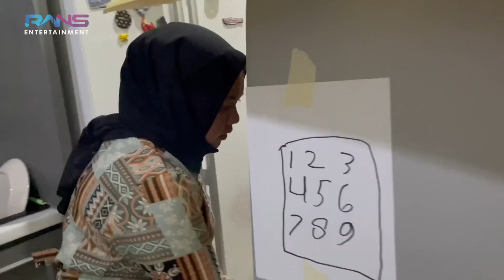CIPUNG MAU JADI PENYANYI AJA??!! RAFFI NAGITA GELENG KEPALA, LIAT CIPUNG UDAH BISA KARAOKE..